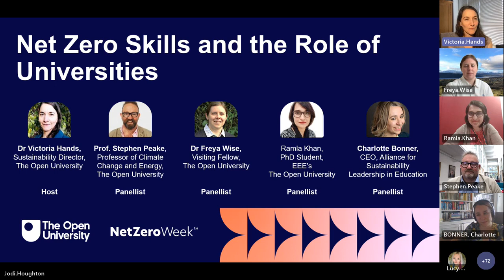Net Zero Skills and the Role of Universities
This panel discussion, hosted by Dr Victoria Hands, explores how universities and other education providers play a key role in the global transformation to Net Zero.

These institutions have the unique opportunity to build skills, champion climate research, ‘create and share knowledge and learning for social and environmental justice’ (The Open University’s sustainability vision) and empower action in our wider communities.